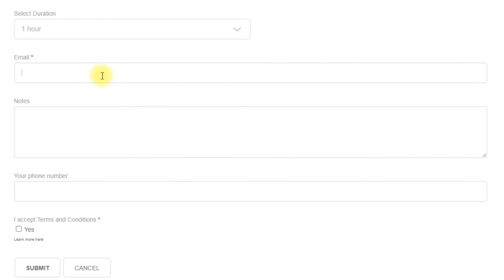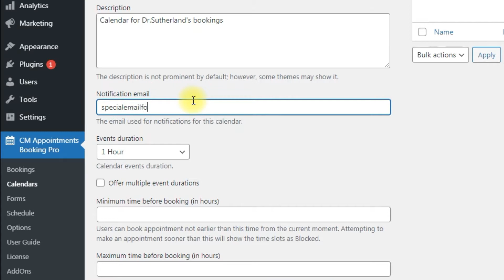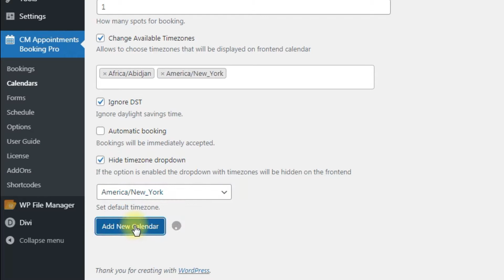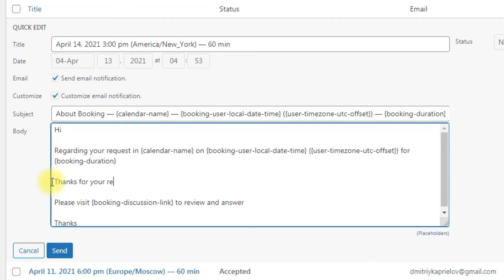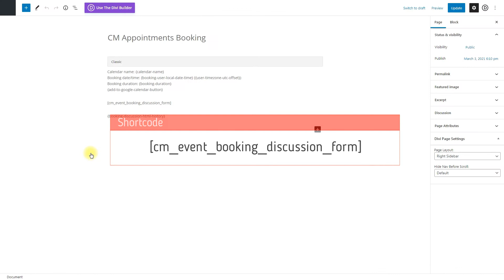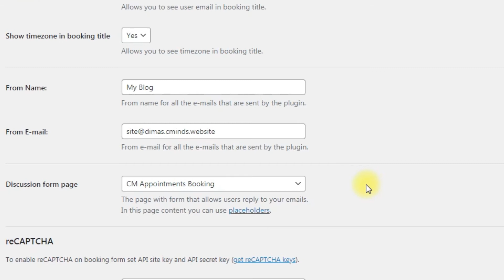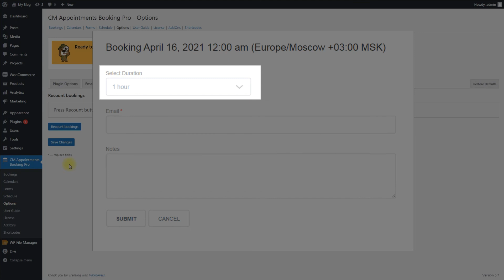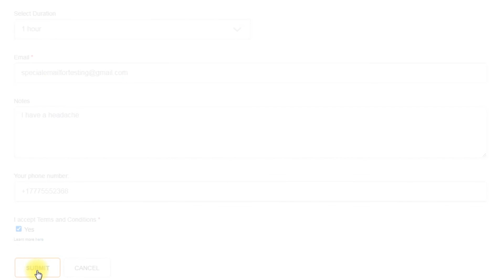How to Create a Calendar Booking System on Your Site | WordPress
CreativeMinds

In this video tutorial, we walk through how to create an advanced calendar booking system with the Booking Calendar Plugin by WordPress experts, CreativeMinds.

The CM Booking Calendar Plugin is the ultimate solution to create an effective booking system for businesses using WordPress. With the plugin, you can create and display multiple calendars. Easily tailor the settings to fit your needs, as explained in this helpful tutorial.

This easy-to-follow guide demonstrates the process of setting up a calendar, changing availability, creating booking forms, and much more.

Timestamps:
00:00 Introduction
00:38 Setting up a Calendar
03:35 Using Shortcodes
04:22 Starting a Discussion about Appointments
05:23 Changing the Calendar’s Visuals
07:28 Configuring Email Notifications
07:54 Changing Labels
08:10 Changing Calendar Colors
08:18 Recounting Bookings
08:32 Improving Booking Form